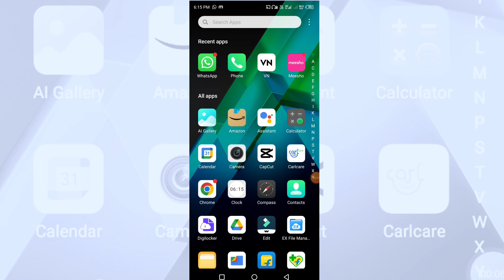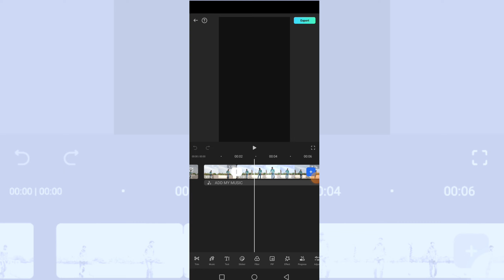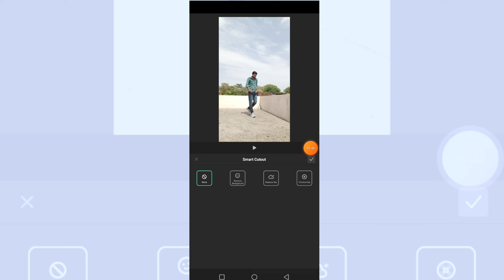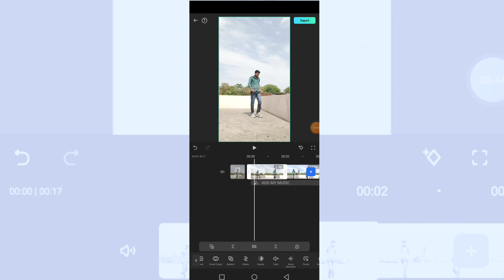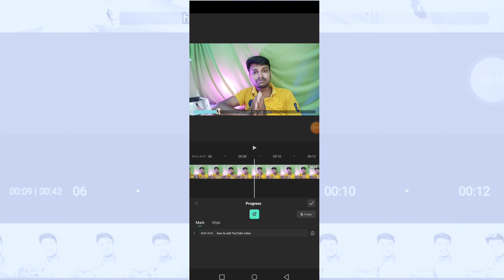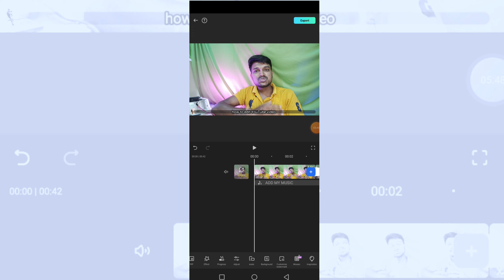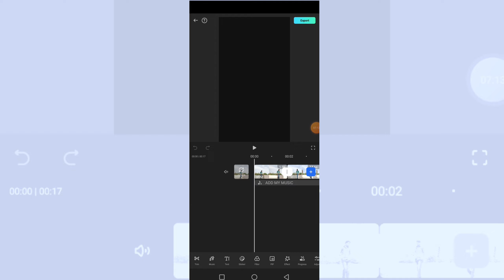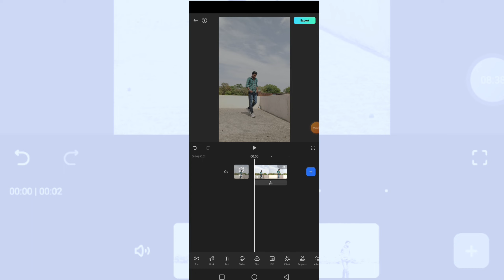FILMORA New Features|filmora tutorial in hindi 2023|Filmora Apps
filmora tutorial in hindi 2023
Filmora Apps,filmora 12
Filmora Top Features wondershare filmora 12
Techno KB
filmora course
filmora video editor tutorial hindi
filmora 12 video editor tutorial hindi
New FILMORA HD 2023
filmora hd android
Filmora hd video editor mobile
kinemaster vs FILMORA
Filmora Video Editing Software
filmora tutorial
filmora 12 video editing tutorial in hindi filmora beginner tutorial hindi
filmora 12 beginner tutorial hindi 2023
filmora tutorial in hindi
filmora full tutorial in hindi

FILMORA New Features